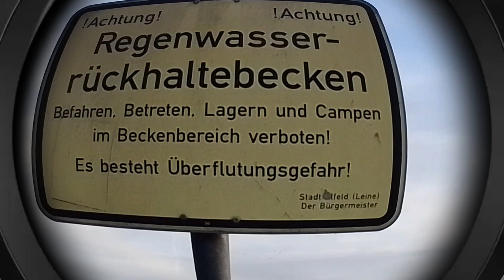Heute Nachmittag in die Natur# gefahren+essen+Relaxen&den Sonnenuntergang ansehen+spazieren gehen.